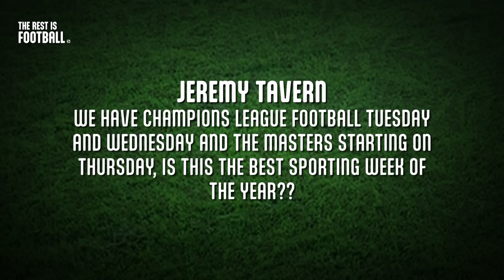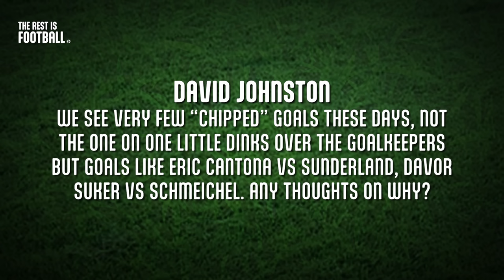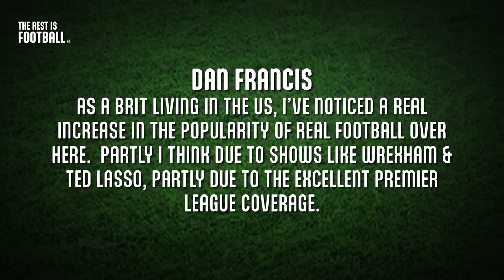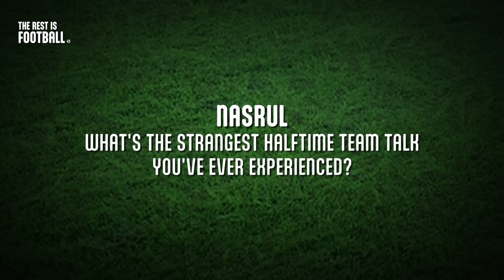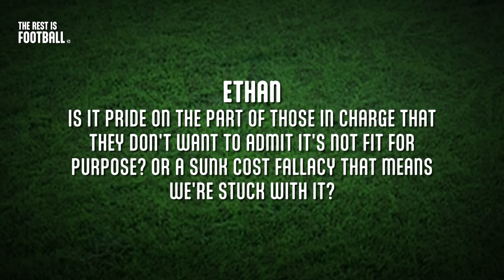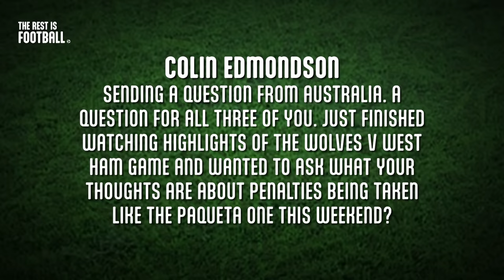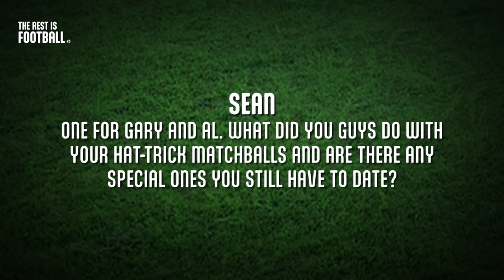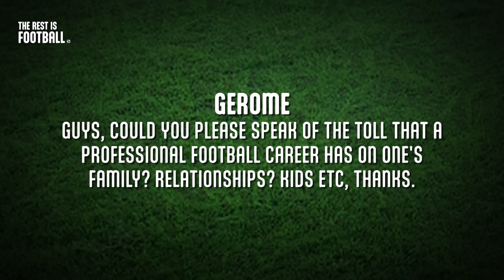Is Scrapping VAR An Option?, The 'Big Meeks' Origin Story & Securing A Nando's Black Card | EP 105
How do you celebrate being given a Nando’s black card? What have Gary and Alan done with the hat-trick balls they picked up during their careers? Who gave Micah his notorious nickname and where did it come from?

Gary, Alan and Micah also discuss the toll professional football takes on family life.

00:00 - Intro
00:25 - The Masters
03:30 - Chipped Goals
06:25 - Football In The USA
10:38 - Big Meeks Origin Story
12:25 - Day-To-Day Meals
14:28 - Strange Half Time Team Talks
17:08 - Scrapping VAR
22:25 - Different Penalties
24:31 - EURO 2024 Victor Is?
26:50 - Hat-Trick Matchballs
30:30 - Gary’s ‘Comedy Writer’
31:15 - The Toll Of Football